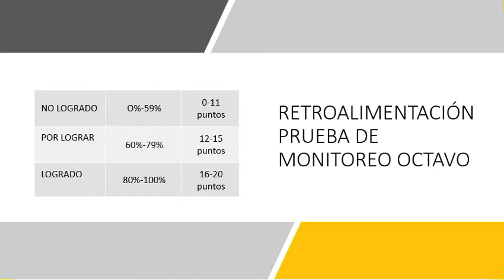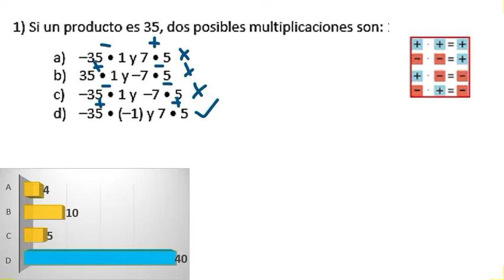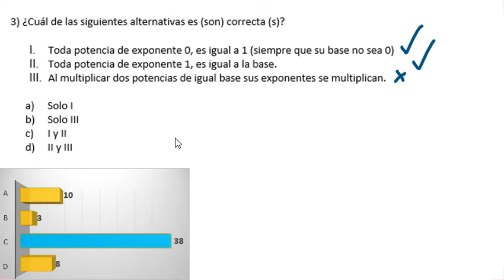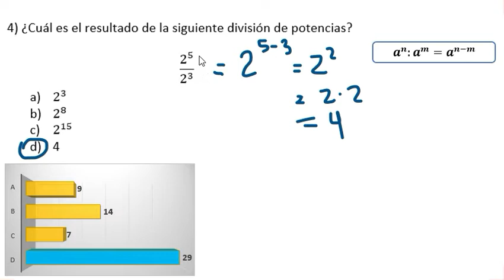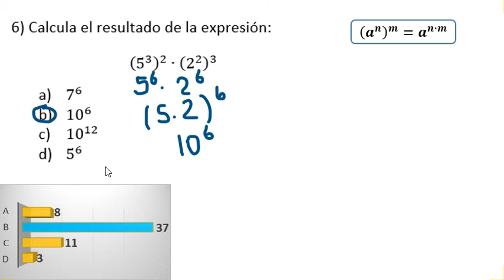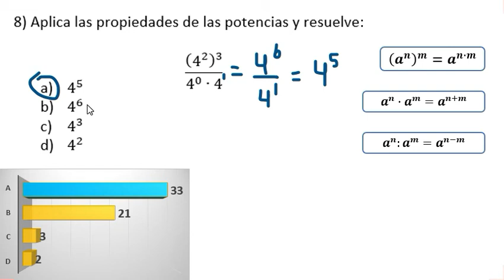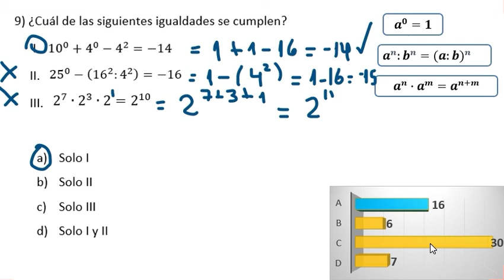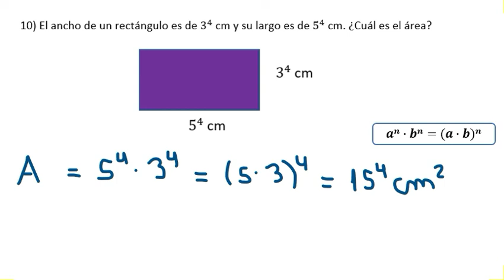Matemática_ 8°básico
Clase 11